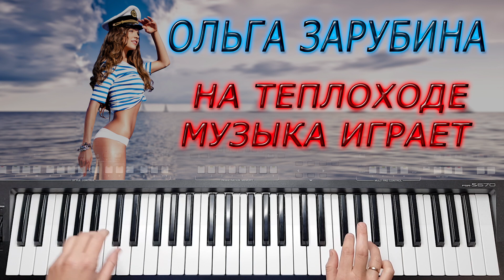НА ТЕПЛОХОДЕ МУЗЫКА ИГРАЕТ КАВЕР НА СИНТЕЗАТОРЕ от YAMAHA DJX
Заводная музыка на синтезаторе : Ольга Зарубина - На теплоходе музыка играет. Сыграно на синтезаторе Yamaha psr s670.

На теплоходе музыка играет текст песни ( слова ) :

Теплоходный гудок разбудил городок,
На причале толпится народ.
Все волнуются ждут,
Только десять минут
Здесь всего лишь стоит теплоход,

На теплоходе музыка играет,
А я одна стою на берегу,
Машу рукой, а сердце замирает
И ничего поделать не могу.

Ты приехал сюда и казалось тогда,
Что ты мне предназначен судьбой.
А потом целый год я ждала теплоход,
Чтобы вновь повстречаться с тобой,

Вот опять теплоход убавляет свой ход,
Я того, что не сбудется, жду.
Первый снег в городке,
Первый лёд на реке,
Я к тебе по нему не дойду,